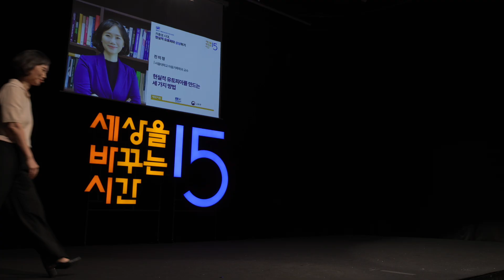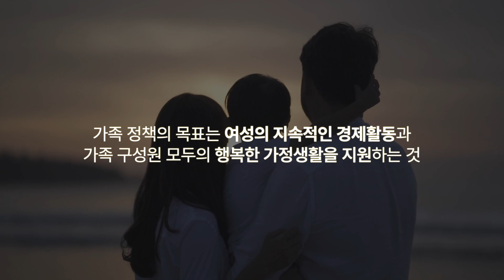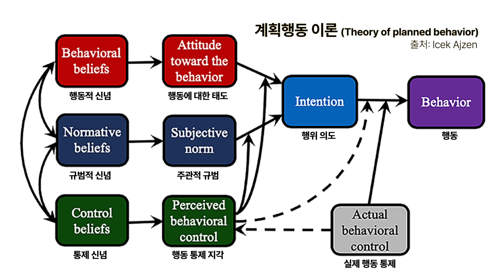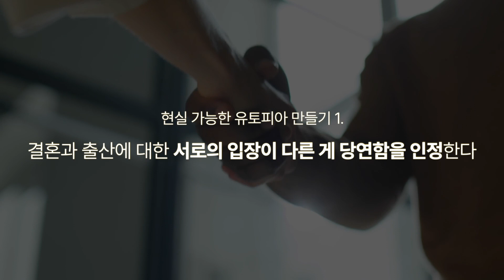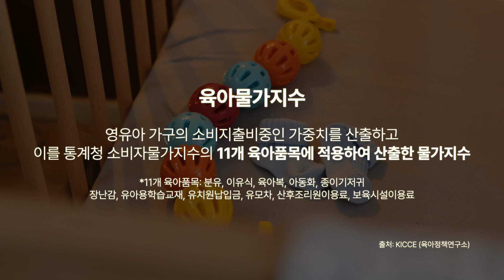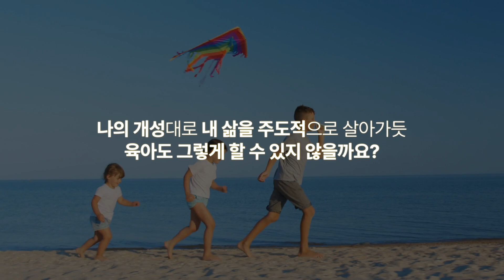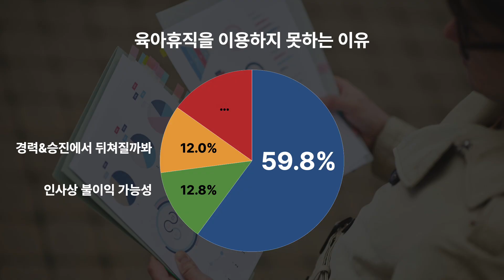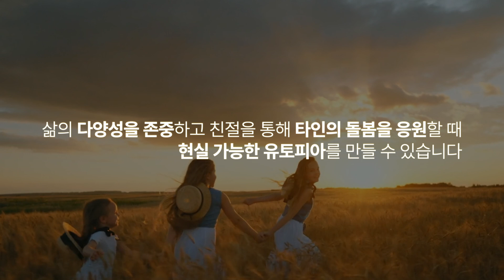[세바시 X 유네스코 토크] 저출생 시대의 현실적 유토피아 상상하기 EP.1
✻ 강연 내용 : 우린 왜 '저출생' 단어만 들어도 부정적 반응이 먼저 튀어 나올까요?
강연: 진미정 서울대학교 아동가족학과 교수